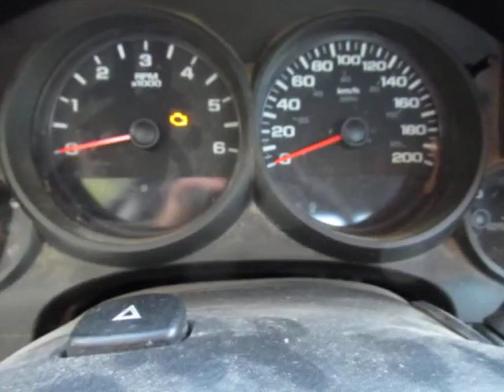GovDeals: 2010 Chevrolet Silverado 1500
2010 Chevrolet Silverado 1500 sold by Long Point Region Conservation Authority, ON on GovDeals.com